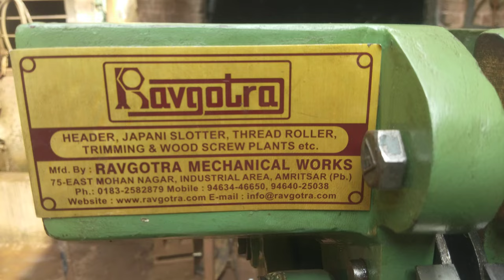screw grooving machine collet type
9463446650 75,East Mohan Nagar Amritsar  punjab